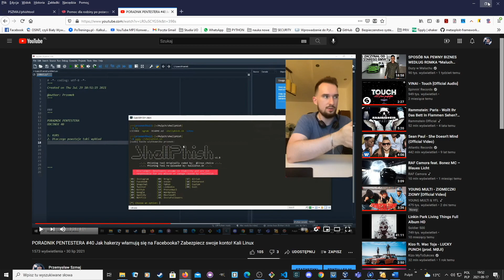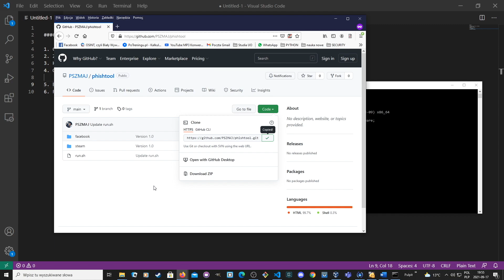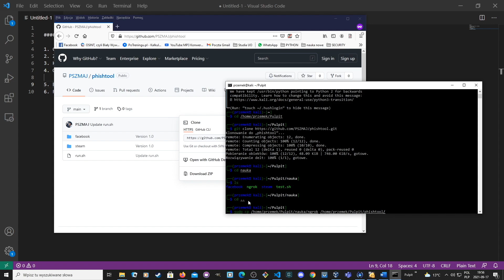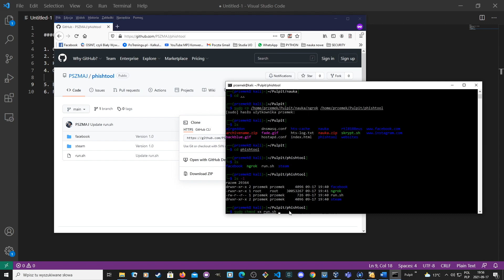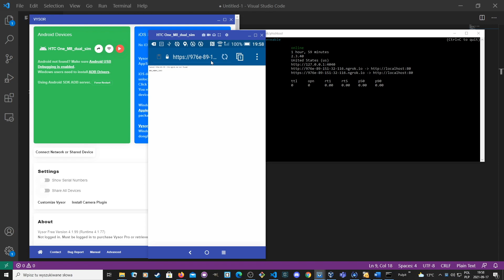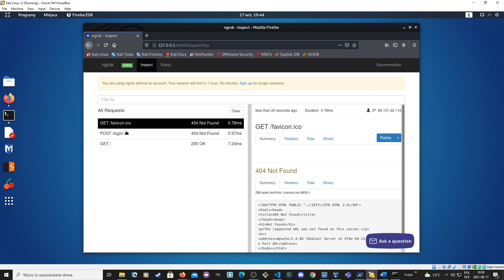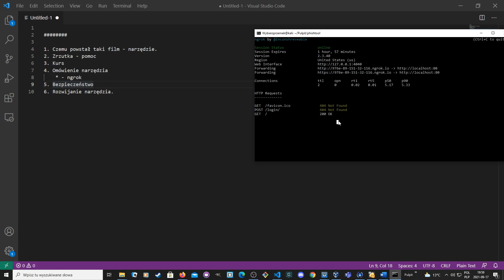PORADNIK PENTESTERA #41 - Narzędzie do testowania Facebooka. Kontynuacja poradnika #40. CyberSec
W tym filmie dzieje się wszystko w bezpiecznym i kontrolowanym środowisku.
Materiał powstał w celu edukacyjnym, naukowym oraz demonstracyjnym.
Edukacja w dziedzinie IT Security jest bardzo ważnym czynnikiem podczas rozwoju osobistego w kierunku kariery CyberSecurity i Pentestingu.